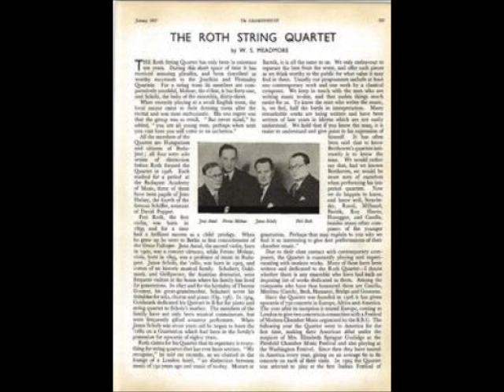Roth String Quartet - Haydn Quartet, Op. 33 #3 (The Bird) mvt 4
Rondo: Presto

Another "charming" recording found at The AHRC Research Centre for the History and Analysis of Recorded Music (CHARM) was established on 1 April 2004, supported by a 5-year grant of just under £1m from the Arts and Humanities Research Council.

Feri Roth, 1st violin; Jeno Antal, 2nd violin;
Ferenc Molnár, viola; Janos Scholz, cello

Below is an excerpt from a gramophone article written in 1937.

THE ROTH STRING QUARTET by W. S. MEADMORE
THE Roth String Quartet has only been in existence ten years. During this short space of time it has received amazing plaudits, and been described as worthy successors to the Joachim and Flonzaley Quartets. For a string team its members are comparatively youthful, Molnar, the eldest, is but forty-one, and Scholz, the baby of the ensemble, thirty-three.

When recently playing at a small English town, the local mayor came to their dressing room after the recital and was most enthusiastic. His one regret was that the group was so small. "But never mind," he added, "you are all young men, perhaps when next you visit here you will come as an orchestra."

All the members of the Quartet are Hungarians and citizens of Budapest; all four were solo artists of distinction before Roth formed the Quartet in 1926. Each studied for a period at the Budapest Academy of Music, three of them have been pupils of Jeno Hubay, the fourth of the famous Schiffer, assistant of David Popper.

From Wikipedia
The Roth Quartet was founded by Feri Roth in Budapest in 1922. The group enjoyed a successful début in Paris in 1924, then set off on a tour of Europe and Africa, and re-organised into the line-up featured on this recording in 1928. All were Hungarians from Budapest. By 1937 they had given 750 concerts.  A write-up in 1937 in the Gramophone stated they had ben described as worthy successors to the Joachim and Flonzaley quartets.

On an invitation from Elizabeth Sprague Coolidge they undertook their first trip to the USA, at the Pittsfield (Massachusetts) Music Festival, following which they toured the USA, Canada and Mexico. Soon afterwards, because of the rise of fascism in Europe, they became permanent US residents. They gave concerts at the Library of Congress, and introduced many modern works to American audiences at concerts in New York and Washington. In 1937 the Roths joined the faculty of Westminster Choir College, Princeton University, New Jersey. However in 1939 the group was disbanded and re-formed by Feri Roth.

After several more years of touring during which their reputation was continually enhanced, the new ensemble settled in Los Angeles and were appointed as the Chancellor's String Quartet in Residence at UCLA. The Roths appeared at the Buffalo Chamber Music Society for most of the years 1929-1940. Among their very numerous engagements, they also played for the Community Arts Association of Santa Barbara, California, in 1930.

The Quartet championed modern music and gave the first performance of many works. Outside university campuses, they continued to tour throughout the USA and Canada and also visited the UK. In 1969 the group was contracted to give a complete Beethoven quartet cycle, but the tour had to be cancelled owing to Feri Roth's death.

The Roth Quartet recorded 35 albums for Columbia Records (USA) and 5 for the Society for Forgotten Masterpieces.